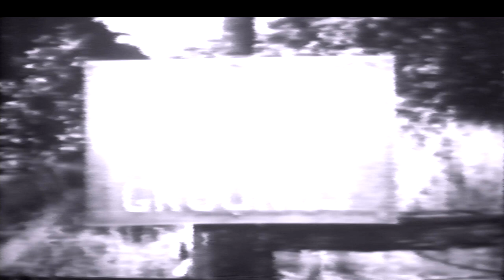From The Vault - Music of the Creek and Cherokee Indians in Religion and Government 1978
This archive video was brought to Native News Today by MCN Citizen James Treat and features a 1978 interview with Creek Elder Sam Scott and Cherokee elder Archie Sam.